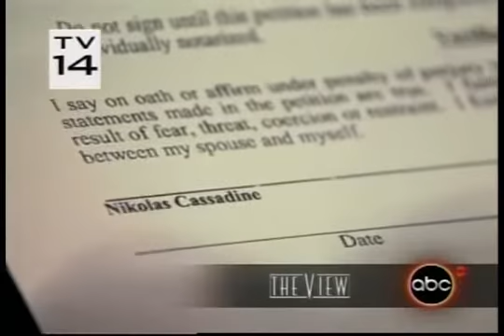General Hospital 12 8 05